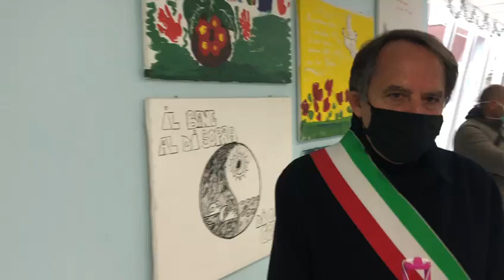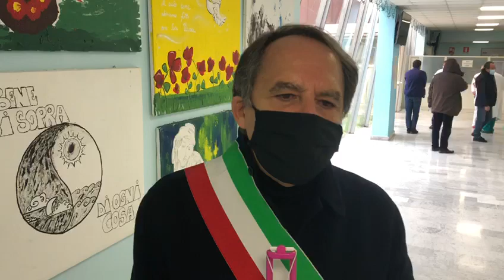L'intervista a Bruno Mancuso su Sant'Agata Covid Hospital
Bruno Mancuso, sindaco di Sant'Agata di Militello, definisce "scellerata e folle" la scelta di trasformare il nosocomio santagatese in Covid-Hospital